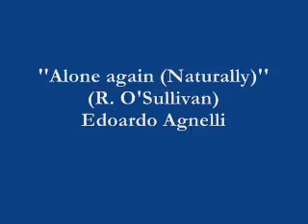Alone again (Naturally) - Edoardo Agnelli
Alone again (Naturally) (R. O'Sullivan) - Edoardo Agnelli